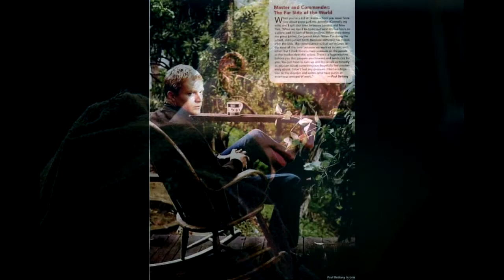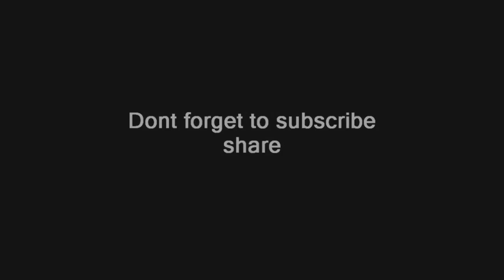Paul Bettany (official instagram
Paul Bettany (born 27 May 1971) is an English actor. He is known for his voice role as J.A.R.V.I.S. and the Vision in the Marvel Cinematic Universe, specifically the films Iron Man (2008), Iron Man 2 (2010), The Avengers (2012), Iron Man 3 (2013), Avengers: Age of Ultron (2015) and Captain America: Civil War (2016), for which he garnered praise. He first came to the attention of mainstream audiences when he appeared in the British film Gangster No. 1 (2000), and director Brian Helgeland's film A Knight's Tale (2001). He has gone on to appear in a wide variety of films, including A Beautiful Mind (2001), Master and Commander: The Far Side of the World (2003), Dogville (2003), Wimbledon (2004), and the adaptation of the novel The Da Vinci Code (2006).